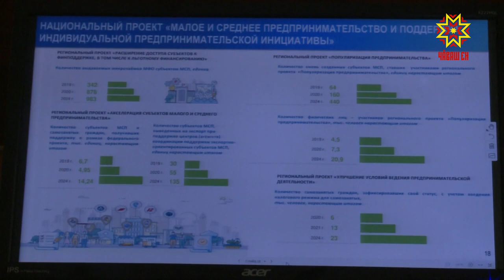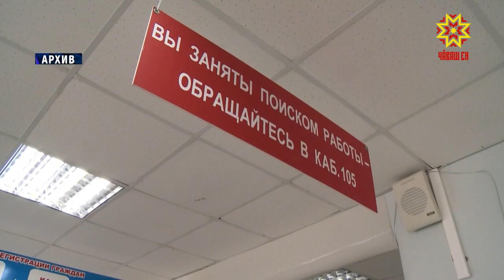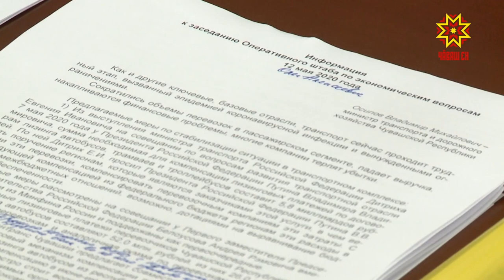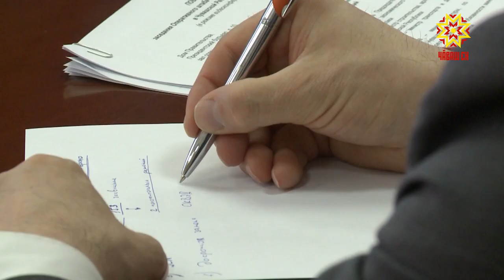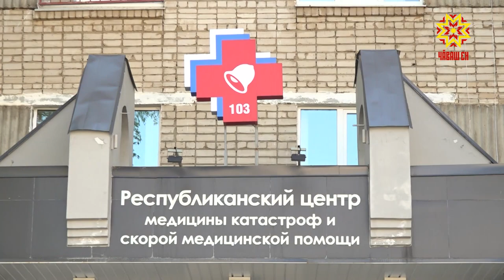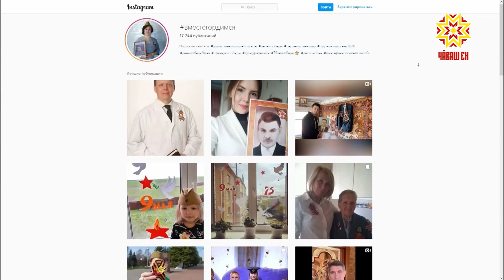Республика 12.05.2020 на русском языке. Вечерний выпуск